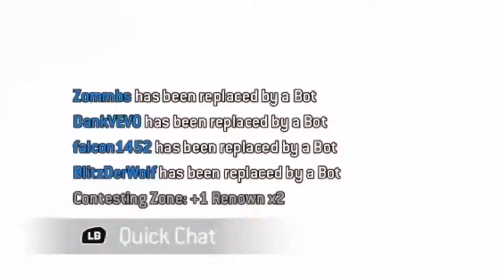The Law of the Gank | Gank's Revenge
the final confrontation.